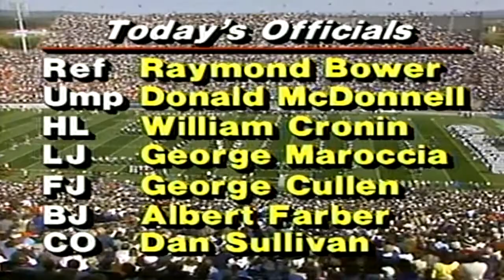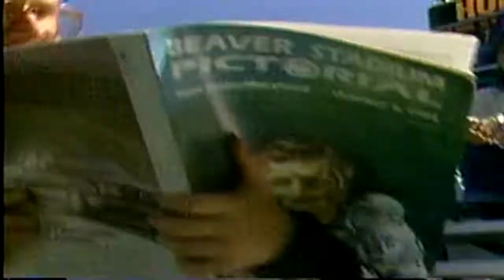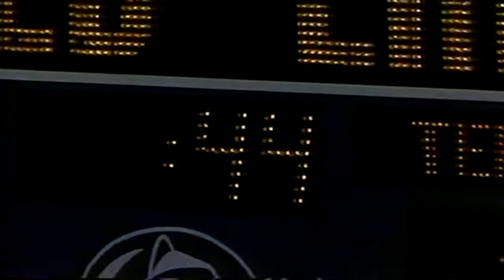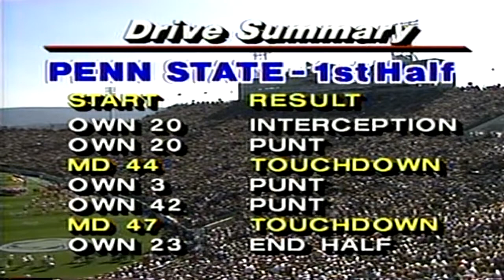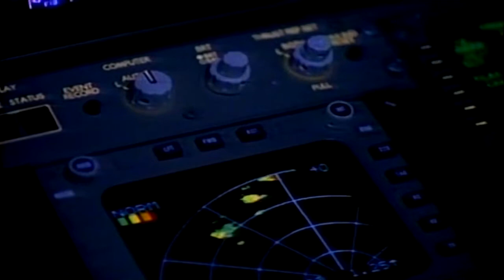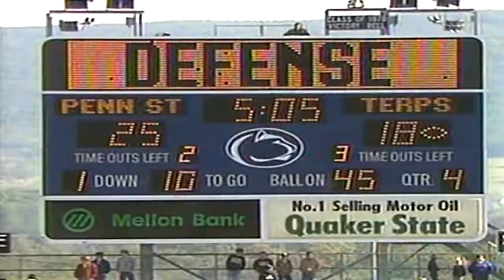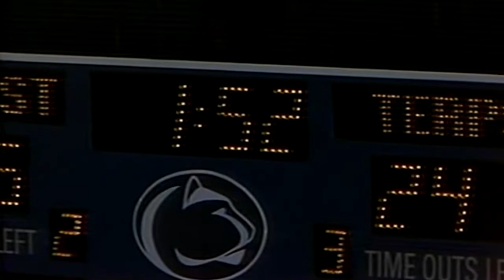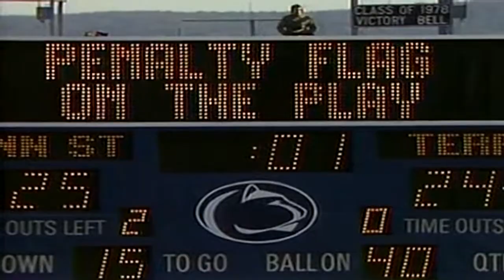October 6, 1984 - Maryland @ #11 Penn State